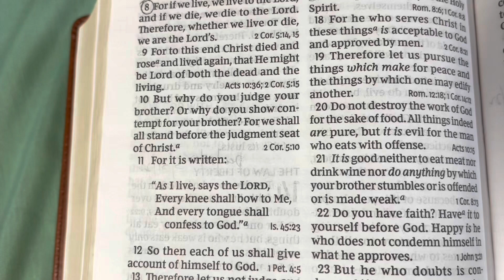Life in Alaska Every Winter#aliciamillerministry